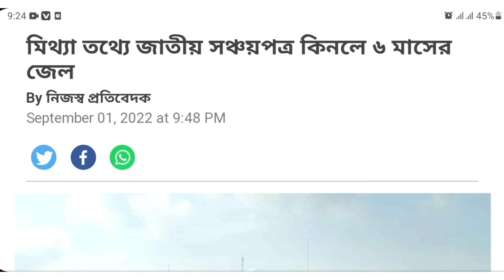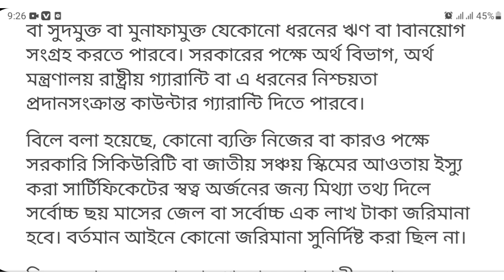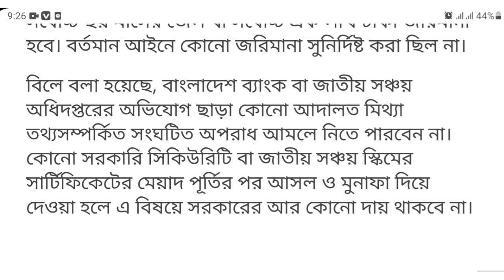জাতীয় সঞ্চয়পত্র কিনলে ৬ মাসের জেল | সঞ্চয়পত্র ২০২৩ | সঞ্চয়পত্রের নতুন নিয়ম ২০২৩ | সঞ্চয়পত্র খবর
জাতীয় সঞ্চয়পত্র কিনলে ৬ মাসের জেল এ সম্পর্কে বিস্তারিত তথ্য আপনারা এই ভিডিওতে জানতে পারবেন।